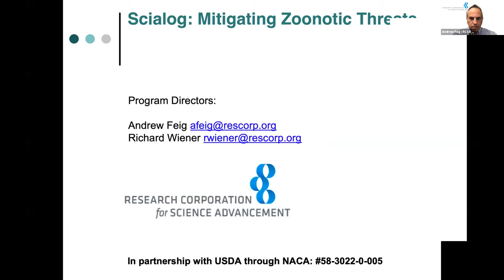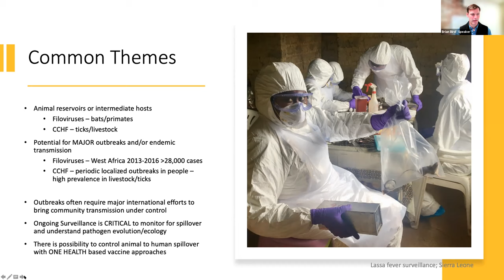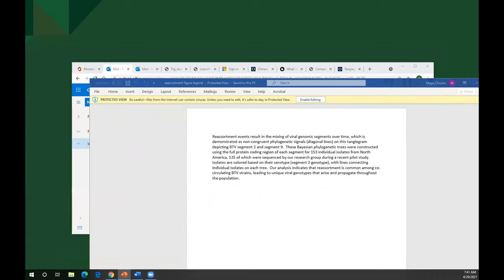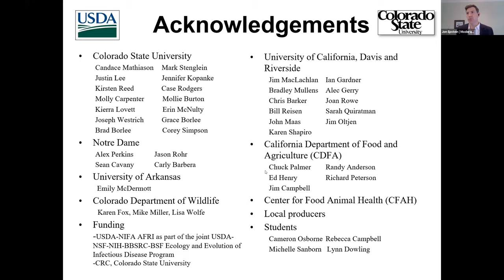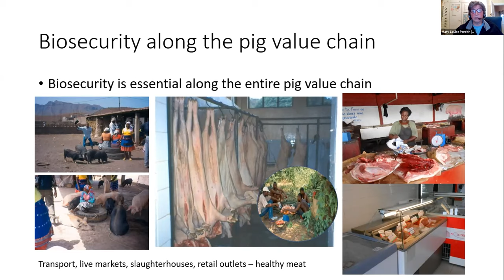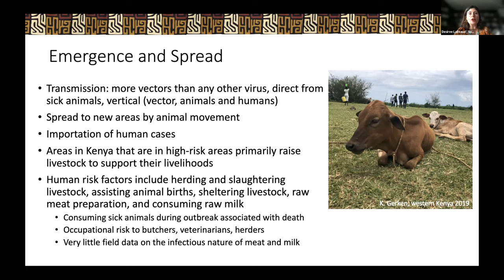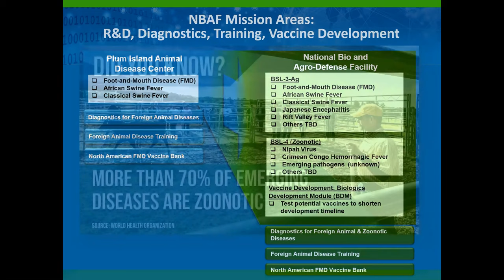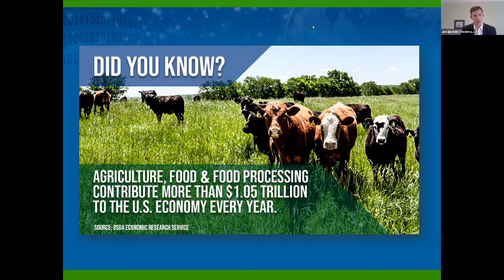2021 NBAF Scientific Symposium | Epidemiology & Disease Ecology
Speaker Presentations + Roundtable Discussion -
Dr. Christie Mayo | Epidemiology of bluetongue virus in the United States: implications for arbovirology at the wildlife-livestock interface
Dr. Marie-Louise Penrith | Biosecurity: weapon for protecting pigs from African swine fever
Dr. Desiree LaBeaud | Animal sourced food practices and risks for potential urban Rift Valley fever virus exposure
Dr. Brian Bird | One Health Approaches to Zoonotic Virus Surveillance at the Wildlife-Human Interface
Session moderated by Dr. Jonathan Epstein